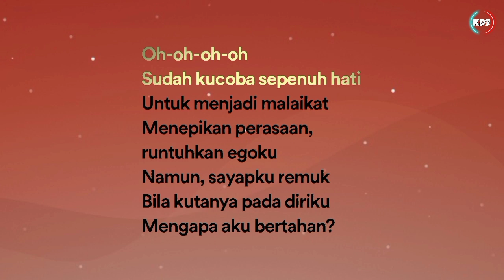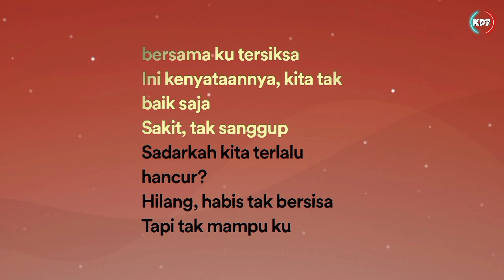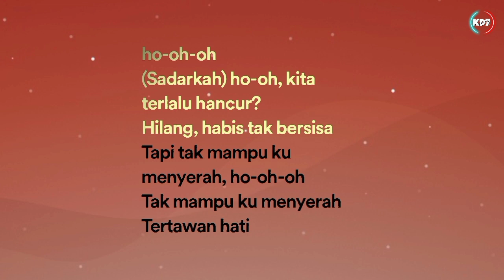Tertawan Hati - Awdella (Lyrics Video)